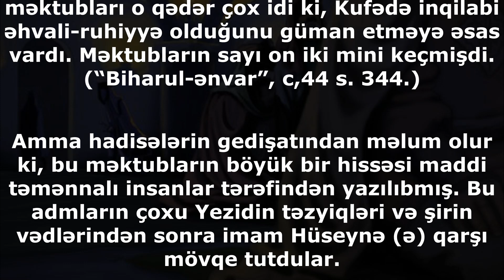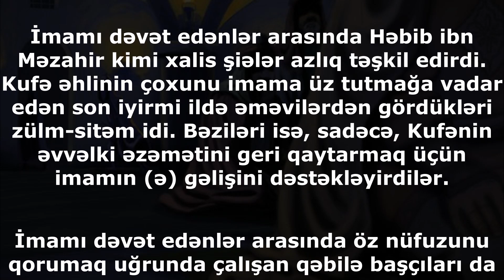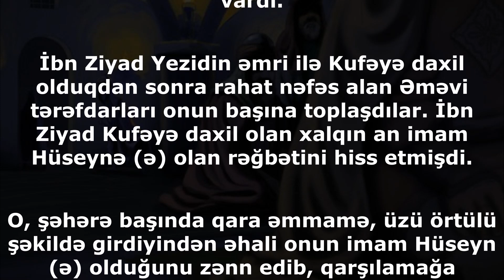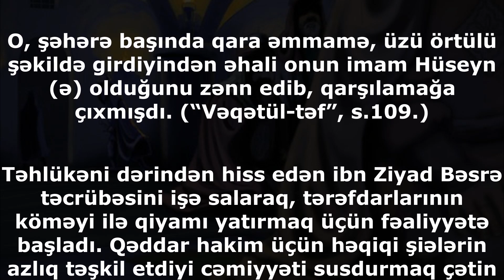İmam Hüseyni (ə) böyük həvəslə Kufəyə dəvət edənlər nə üçün ondan üz döndərdilər?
Cavab: Kufədən imama gələn dəvət məktubları o qədər çox idi ki, Kufədə inqilabi əhvali-ruhiyyə olduğunu güman etməyə əsas vardı. Məktubların sayı on iki mini keçmişdi. (“Biharul-ənvar”, c,44 s. 344.)

Amma hadisələrin gedişatından məlum olur ki, bu məktubların böyük bir hissəsi maddi təmənnalı insanlar tərəfindən yazılıbmış. Bu admların çoxu Yezidin təzyiqləri və şirin vədlərindən sonra imam Hüseynə (ə) qarşı mövqe tutdular.

Bəli, bu adamların qəlbi imam Hüseynə meyl etdiyi halda, qılıncları ona doğru uzanmışdı. (“Tarixe Təbəri”, c. 4, s. 306.)

İmamı dəvət edənlər arasında Həbib ibn Məzahir kimi xalis şiələr azlıq təşkil edirdi. Kufə əhlinin çoxunu imama üz tutmağa vadar edən son iyirmi ildə əməvilərdən gördükləri zülm-sitəm idi. Bəziləri isə, sadəcə, Kufənin əvvəlki əzəmətini geri qaytarmaq üçün imamın (ə) gəlişini dəstəkləyirdilər.

İmamı dəvət edənlər arasında öz nüfuzunu qorumaq uğrunda çalışan qəbilə başçıları da vardı.

İbn Ziyad Yezidin əmri ilə Kufəyə daxil olduqdan sonra rahat nəfəs alan Əməvi tərəfdarları onun başına toplaşdılar. İbn Ziyad Kufəyə daxil olan xalqın an imam Hüseynə (ə) olan rəğbətini hiss etmişdi.

O, şəhərə başında qara əmmamə, üzü örtülü şəkildə girdiyindən əhali onun imam Hüseyn (ə) olduğunu zənn edib, qarşılamağa çıxmışdı. (“Vəqətül-təf”, s.109.)

Təhlükəni dərindən hiss edən ibn Ziyad Bəsrə təcrübəsini işə salaraq, tərəfdarlarının köməyi ilə qiyamı yatırmaq üçün fəaliyyətə başladı. Qəddar hakim üçün həqiqi şiələrin azlıq təşkil etdiyi cəmiyyəti susdurmaq çətin olmadı.